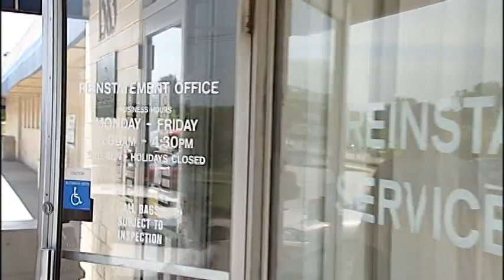Pryor's License Reinstated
It would appear that Terrelle Pryor is getting his affairs in order, as he gets his license reinstated.